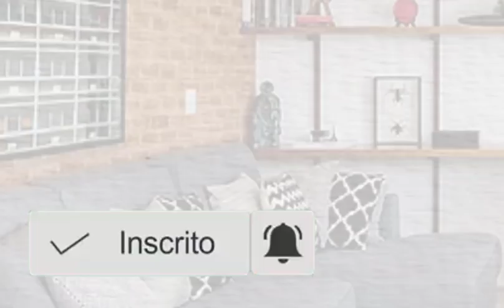25 IDEIAS E DICAS DE DECORAÇÃO BARATAS PARA SUA CASA